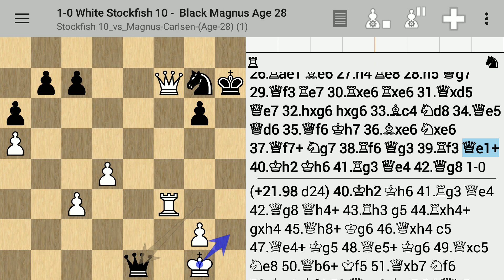Stockfish 10 vs Play Magnus Age 28 FULL HD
Play Magnus Age 28(max) vs Stockfish 10 FULL HD
In this video i matched Stockfish 8 with Magnus app( Play Magnus) which is officially Magnus Carlsen's android and ios free app for playing chess.
details:

Stockfish 10 - White
threads 4
average nodes- 1-1.5 million
pondering- off
time limit- 2 minutes for full chess game

Play Magnus- Black
difficulty- age 28(maximum when this video had been published)